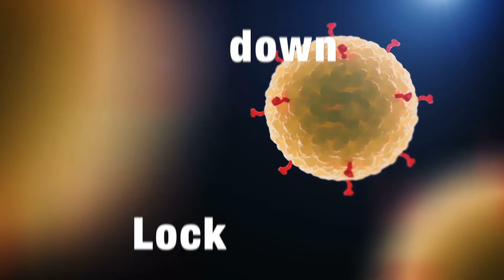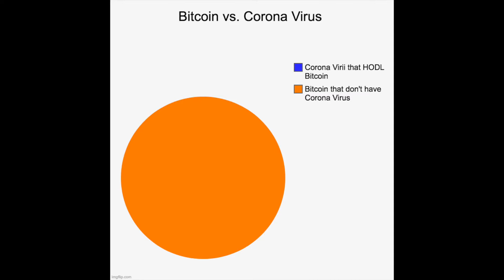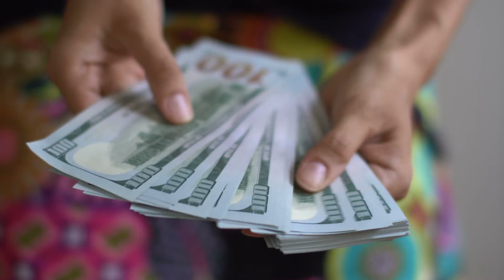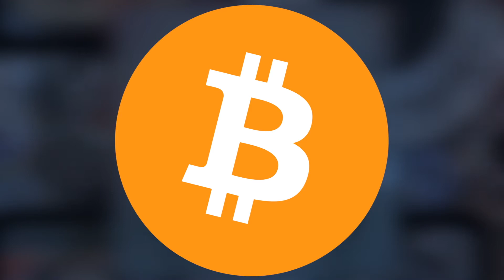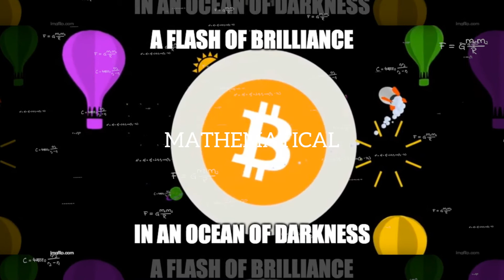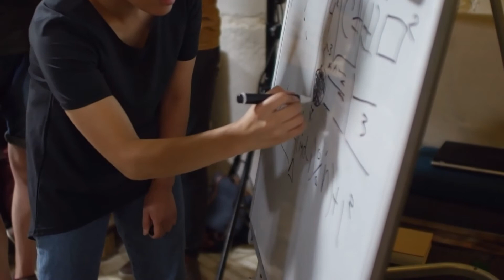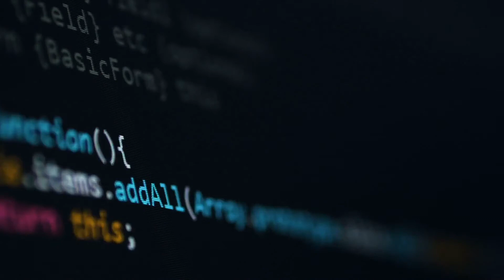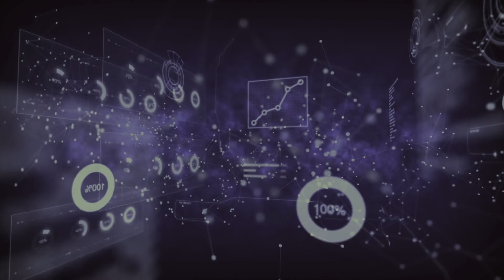CryptoC0r*na Viral Marketing Opportunities | Crypto Marketer Explains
With all that is happening in terms of shutting down businesses and the economy on a global scale, what's a crypto marketer to do?
How can you take a bad virally-linked downturn in marketing and sales and morph them into a great viral success when the rest of the world is on fire? How can you survive, let alone thrive, and stay ahead or get ahead of the competition, when so many jobs are being lost and so many businesses are going out of business?
Find out the answers to these and more questions, in this special Crown Bug Lockdown episode of Crypto Marketing Insights, with Yasha Harari.
For more about Yasha Harari's Marketing Agency, see:
- Probably the world's best crypto marketing agency